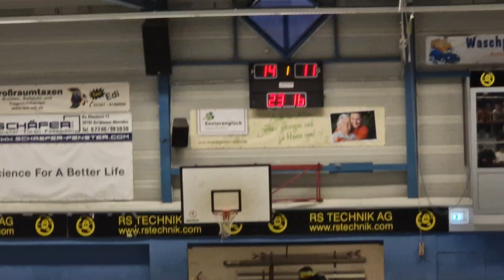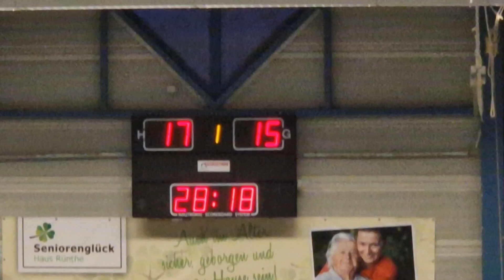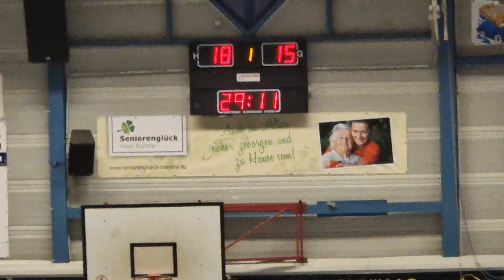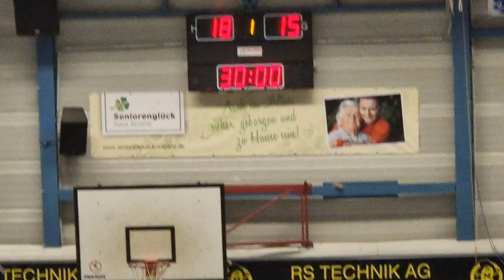Handball Westf, Verbandsliga Herren, HC TuRa Bergkamen - TG Hörste, 30:32, 1. Halbzeit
Handball Westfalen, Verbandsliga Herren, HC TuRa Bergkamen - TG Hörste, 30:32, die letzten 10 min 1. Halbzeit,
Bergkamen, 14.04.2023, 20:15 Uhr